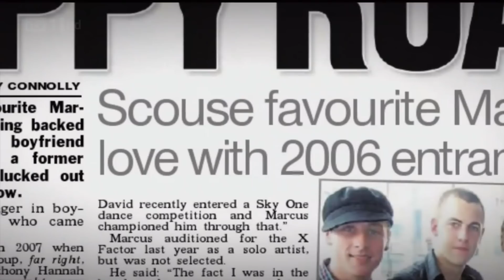Marcus Collins has Moves Like Jagger - The X Factor 2011 Live Show 1 (Full Version)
The X Factor: Hairdresser Marcus Collins has got Gary Barlow as a mentor and he's got Moves Like Jagger. But can he strut his stuff well enough to make it through to next week's Live Shows and be on that X Factor stage again facing the public vote.